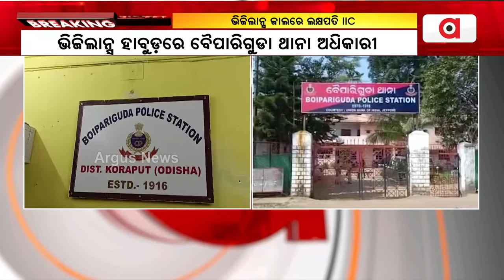Boipariguda PS IIC Under Vigilance Net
ଭିଜିଲାନ୍ସ ହାବୁଡ଼ରେ ବୈପାରିଗୁଡା ଥାନା ଅଧିକାରୀ || Vigilance Raid || Police IIC